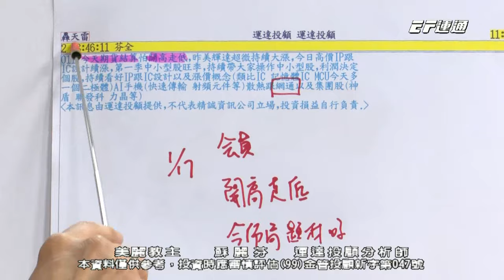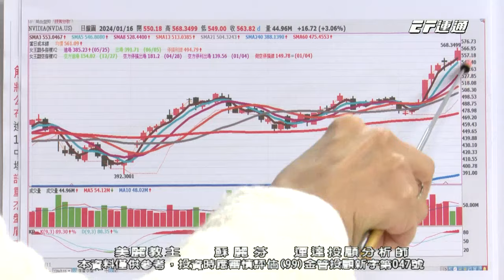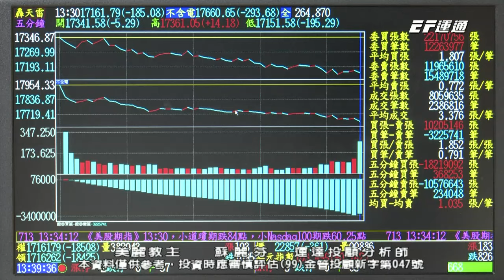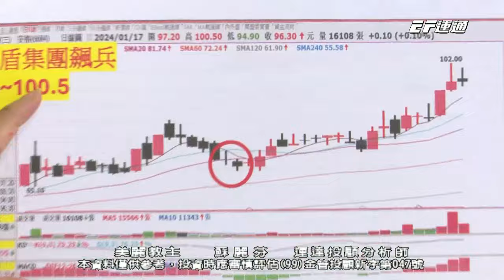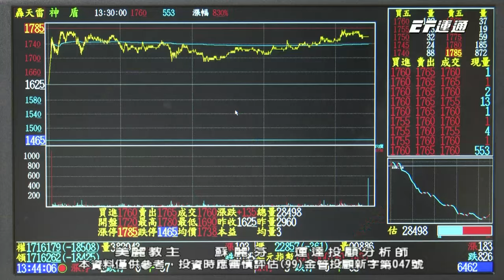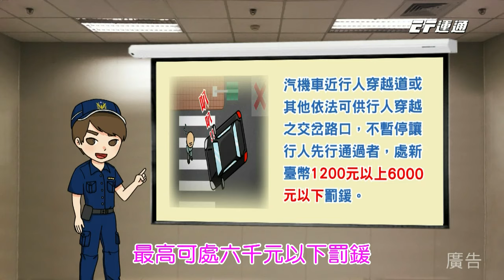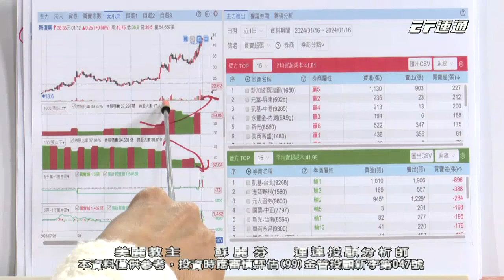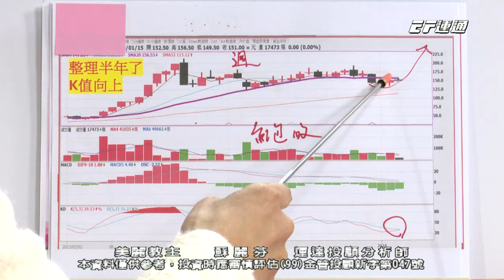神盾集團飆兵再度創新高 下一波更飆的是他！ 安格 神盾 愛普 金麗科【美麗教主蘇麗芬】20240117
2024/01/17美麗教主本日重點：
💖今天大盤跌169點 後續怎麼看?
💖期貨結算 開高走低 持續看好高價IP
💖台股受惠AI股與高階晶片需求帶動出口

大家好，我是蘇麗芬分析師 👋

想要獲得更多資訊
歡迎填寫表單
讓我們提供更適合您的投資服務